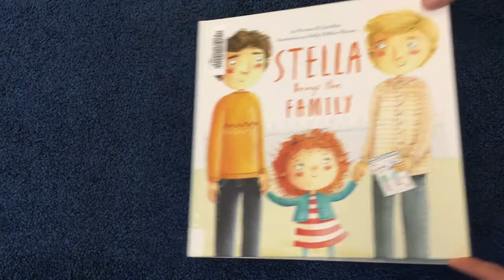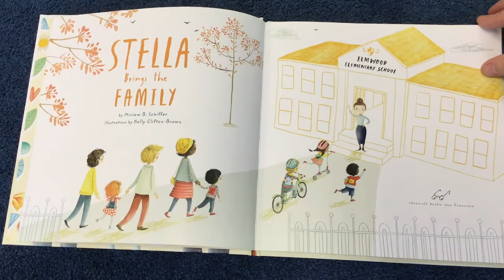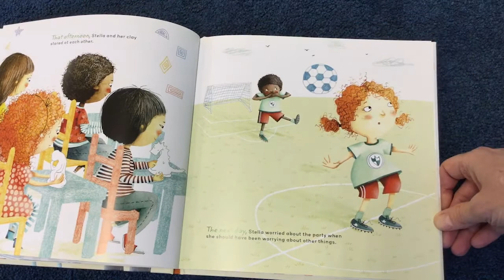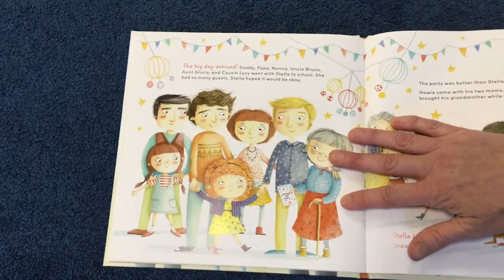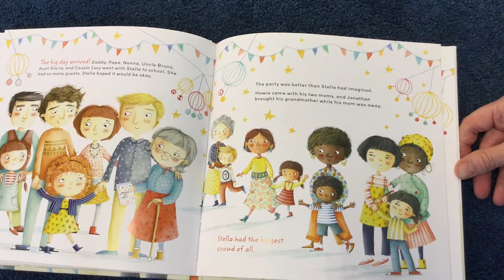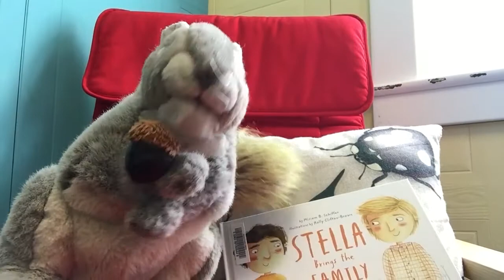May 7th Online Storytime: Stella's Mother's Day Problem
We're celebrating Mother's Day tomorrow on the program so we thought we'd kick it off with a story to support kids who maybe don't have a mom at home and are looking for ways to figure out this holiday.  Enjoy!  Here's an easy at home craft to make for a special someone